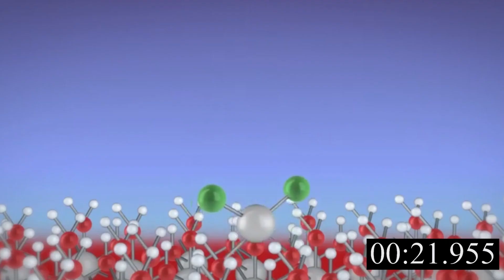⏱️ Berilio | En 1 minuto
El berilio:
Es uno de los metales estructurales más ligeros, su densidad es cerca de la tercera parte de la del aluminio.

El principal uso del berilio metálico se encuentra en la manufactura de aleaciones berilio-cobre y en el desarrollo de materiales moderadores y reflejantes para reactores nucleares. La adición de un 2% de berilio al cobre forma una aleación no magnética seis veces más fuerte que el cobre. Estas aleaciones berilio-cobre tienen numerosas aplicaciones en la industria de herramientas ya que no producen chispas, en las partes móviles críticas de aviones, así como en componentes clave de instrumentos de precisión, computadoras mecánicas, reveladores eléctricos y obturadores de cámaras fotográficas. Martillos, llaves y otras herramientas de berilio-cobre se emplean en refinerías petroleras y otras plantas en las cuales una chispa producida por piezas de acero puede ocasionar una explosión o un incendio.

El berilio tiene muchos usos en la energía nuclear porque es uno de los materiales más eficientes para disminuir la velocidad de los neutrones, así como para reflejarlos. En consecuencia, se utiliza en la construcción de reactores nucleares como moderador y soporte, o en aleaciones con elementos combustibles.

▶CREDITOS